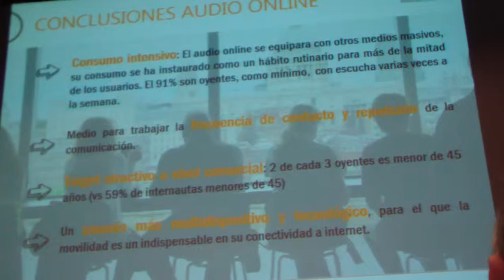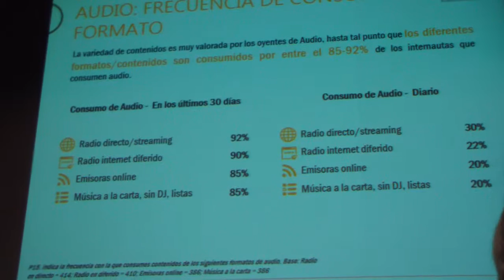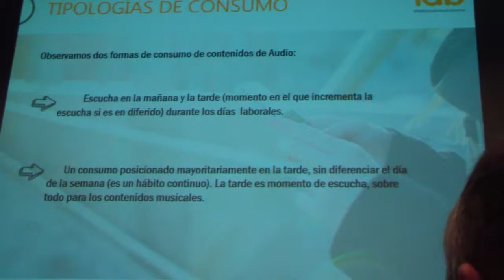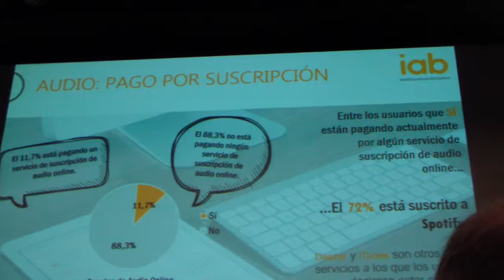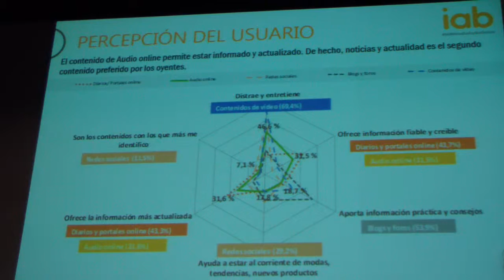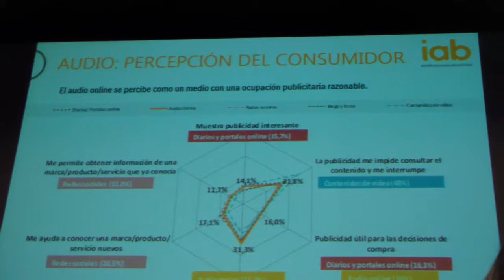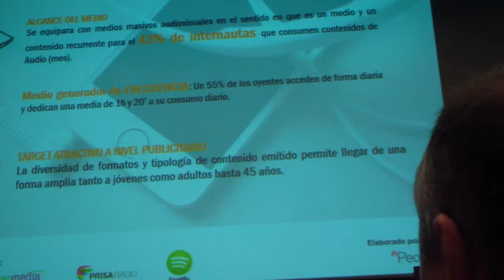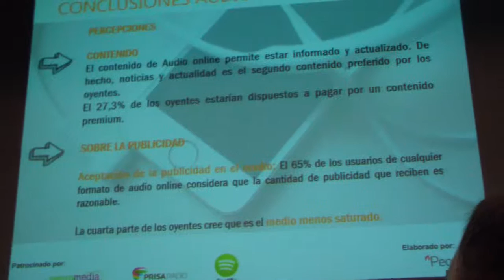Conclusiones estudio audio online IAB.La Radio más útil en decisiones de compra (47%) (IAB)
Las principales conclusiones del Estudio.-

  Es un contenido recurrente para el 43% de los internautas que consumen contenidos de audio al mes. Y de estos oyentes, el 55% escuchan audio diariamente.
  El  principal  motivo  por  el  que  los  usuarios  escuchan  contenidos  de  audio  online  es porque “los escuchan cómo y dónde quieren” (62%) seguido de la variedad de contenidos (60%).
  La  diversidad  de  formatos  en  el  entorno  de  audio,  y  la  tipología  del  medio,  nos  da  una
audiencia  cualificada  con  estudios  universitarios  y  en  una  fase  laboral  activa  (67%),  y con una edad comprendida entre los 25 y los 45 mayoritariamente.
  Aproximadamente el 90 % de los oyentes accede al contenido desde smartphones y casi 2 de cada 3 oyentes optan por el consumo desde aplicaciones para dispositivos móviles.
  La publicidad es aceptada en el medio. El 60% de los oyentes considera que tiene menos publicidad que otros medios. La Radio en directo o en streaming a través de internet, es considerada más útil para las decisiones de compra (47%).

 2 tipologías de usuario de audio:
  1)  Escucha  en  días  laborables,  tanto  por  la  mañana  como  por  la  tarde  (momento  en  el
que incrementa la escucha si es en diferido).
  2)  Hábito  continuo  los  siete  días  de  la  semana,  con  un  consumo  posicionado mayoritariamente en la tarde. La tarde es el mayor momento de escucha, sobre todo para los contenidos musicales.

  El 12% de los oyentes de audio online está pagando por un servicio de suscripción.  Y del 88% restante, el 31% de los oyentes estaría dispuesto a pagar por contenido Premium.

Para Carlos  Relloso,  Director  General  de  Desarrollo  de  Negocio  y  Transformación  Digital  de
Prisa Radio, “La transformación  digital genera cambios evidentes en el consumo de contenidos por  parte  de  los  usuarios.  A  diferencia  de  otros  medios,  la  Radio  en  particular  mantiene grandes cuotas de consumo y estables en el tiempo. Pero no por ello hay que dejar de mirar con atención los cambios que se producen en el mercado y especialmente las nuevas capacidades de consumo  de  audio  a  través  de  canales  digitales  que  abre  retos  y  oportunidades  para  todos  los actores  que  competimos  en  esta  industria.  Acceso  a  contenidos  informativos,  de entretenimiento, musicales, que se consumen en directo o bajo demanda, por múltiples canales y  dispositivos,  en  formato  multimedia…  sin  duda  un  mundo  apasionante  que  cambia rápidamente y que este estudio nos ayuda comprender.”